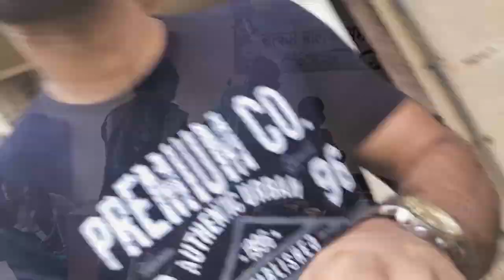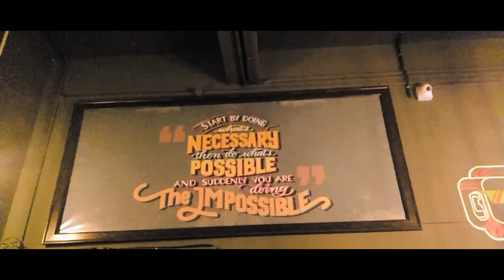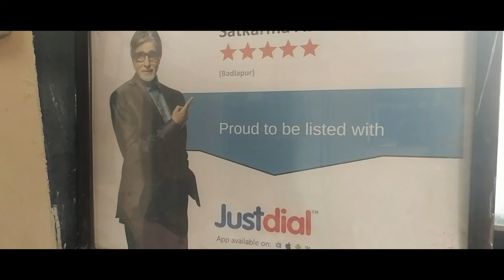Happy Fathers Day | Best Dad in the World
Happy Father's Day to all the wonderful Dad's in the world but my dad is the best. Love you Dad, you are awesome.

This is a flop shit story I wanted to share with you all, the things I messed up in my over confidence. Check it out and you can tell me your story if you wish to.